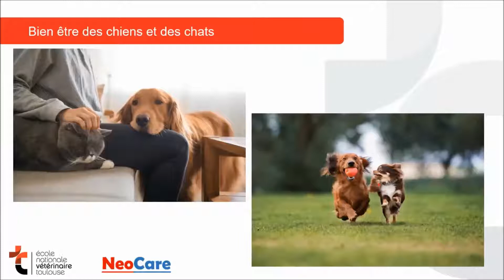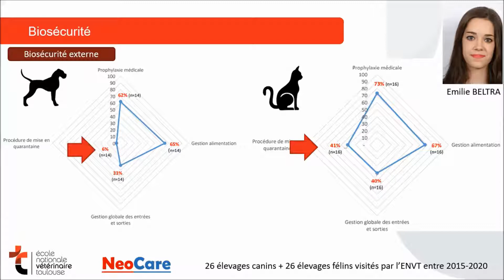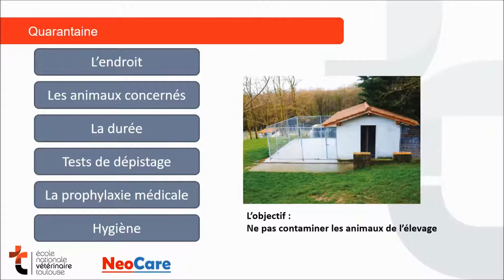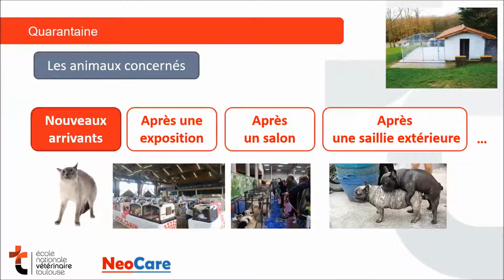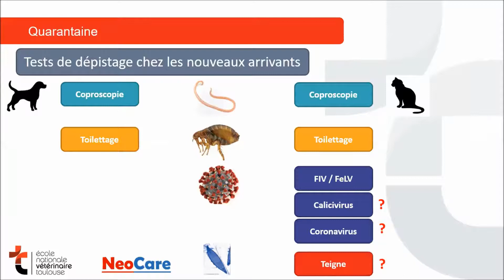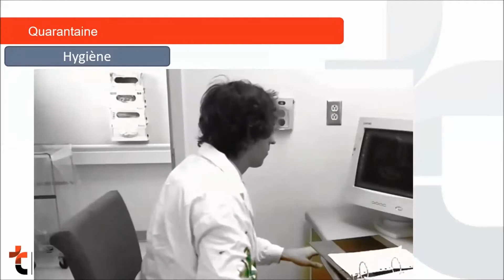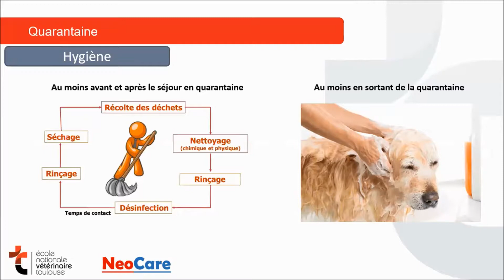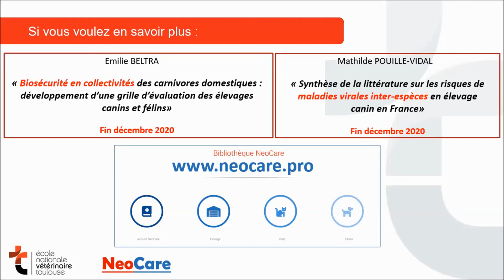e-Rencontre Éleveurs -Vétérinaires - Prophylaxie sanitaire : le maillon faible ? - 9 décembre 2020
Visio de la soirée de conférences "Virus, naturellement !" organisée par l'AFVAC en partenariat avec NeoCare.

Conférence n°3 - Prophylaxie sanitaire : le maillon faible ? - Dr Hanna Mila